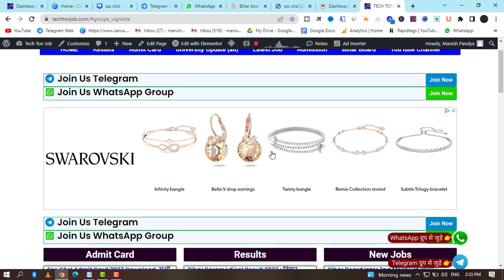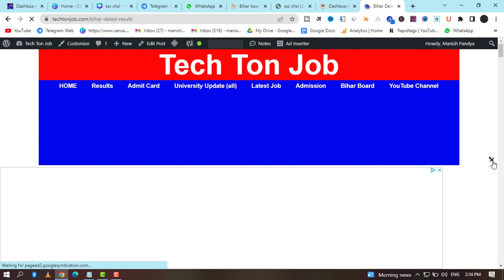Bihar deled result 2023 | bihar deled result 2023 kab aayega | bihar deled result 2023 download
Bihar deled result 2023 | bihar deled entrance exam result 2023 | bihar deled answer key 2023